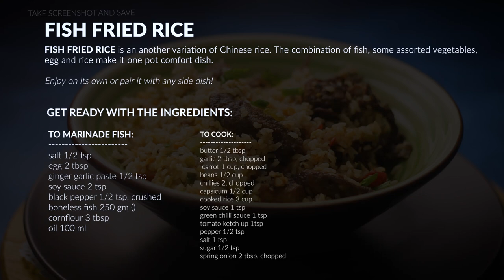Fish Fried Rice - Leftover Rice with Boneless Fish - Sharmilazkitchen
Fish-fried rice is a delicious and savory dish that combines tender pieces of fish with flavorful fried rice. This dish typically features the following key elements:

Fish: The fish used in fish-fried rice is usually boneless and cut into bite-sized pieces. Common choices include tilapia, cod, or any other white fish variety. The fish is often marinated briefly in a mixture of soy sauce, ginger-garlic paste, and spices to infuse it with flavor.

Fried Rice: The fried rice component is made using cooked and cooled rice. It's essential to use day-old rice or rice that has been refrigerated, as it results in better texture. The rice is stir-fried in a skillet or wok with a variety of ingredients, including vegetables, eggs, and seasonings.

Vegetables: Vegetables play a crucial role in adding color, texture, and nutrition to fish fried rice. Common choices include finely chopped onions, diced carrots, bell peppers (in various colors), and frozen peas. These vegetables are sautéed in oil and contribute to the overall appeal of the dish.

Seasonings and Flavorings: To enhance the flavor of the dish, seasonings and flavorings such as soy sauce, sesame oil (optional), ginger-garlic paste, and red chili powder are used. Soy sauce adds a salty and savory element, while sesame oil imparts a nutty aroma. The ginger-garlic paste and chili powder provide a hint of warmth and spice.

Eggs: Eggs are typically scrambled in the same skillet or wok used for cooking the fried rice. Scrambled eggs are a common addition to fried rice recipes and contribute to the dish's texture and flavor.

Garnishes: To finish the dish and add freshness, chopped green onions are often sprinkled over the top of the fish fried rice. This adds a mild onion flavor and a pop of green color.

The cooking process involves marinating and pan-frying the fish separately until it's tender and golden. Then, the vegetables, scrambled eggs, and rice are stir-fried together, incorporating the marinade and seasonings. The cooked fish is added back to the skillet, and everything is mixed together until well combined. The end result is a delightful fusion of flavors and textures, making fish fried rice a popular and satisfying dish enjoyed by many.